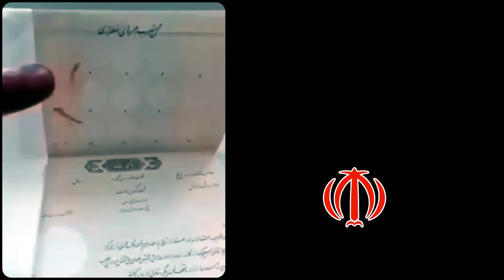رای به رژیم جمهوری اسلامی، هرگز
موج دوم قیام‬⁩ ‏⁧‫دی چهلم خونین‬⁩ آبان٩٨
خیزش مرحله دوم قیام

بنزین فقط بهانه است
خود رژیم نشانه است

جوانان برومند
سرزمینمان به دست
رژیم شیطانی

سازماندهی گروه‌های
 ۱۰ تا ۴۰ نفره (با دوستان نزدیک)